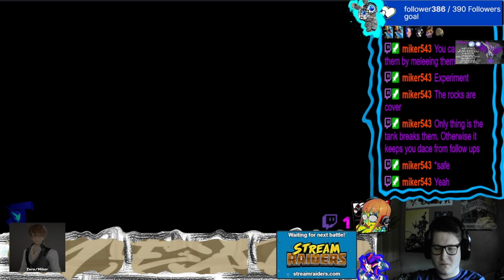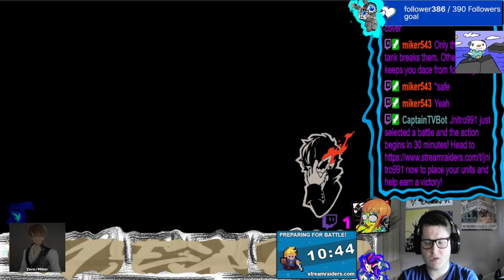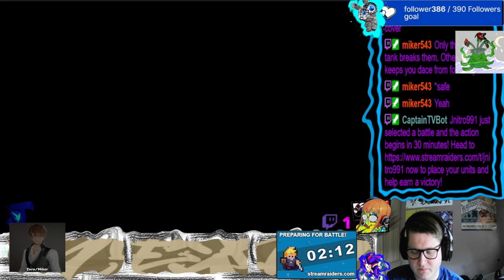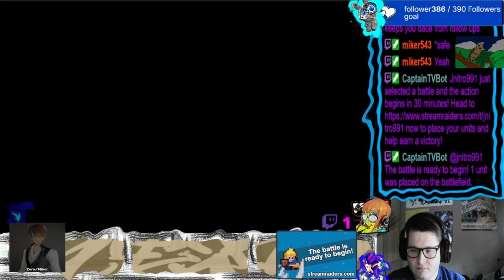Persona 5 Tactica Part 5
Monday 12.00pm
Friday 7.30pm
Saturday 7.30pm

MODS
BigRatMonarch
Crowy26
Miker543
Volcano
Motherofmochi